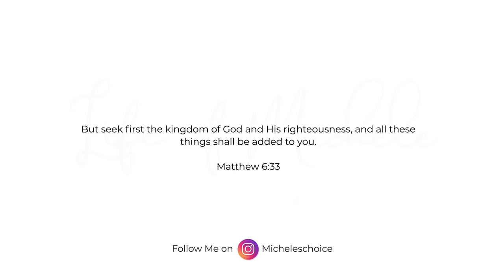VLOG #12 | A NURSE TRIED TO BULLY ME| STORY TIME| STAND YOUR GROUND|BIRTHDAY CELEBRATIONS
Nurse Michele's Services to aid in your career success